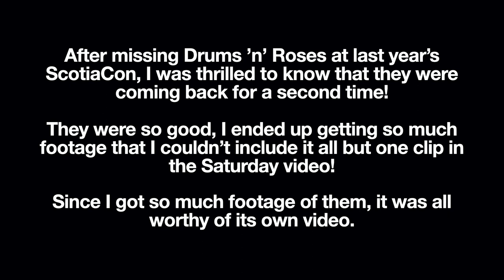ScotiaCon 2023 - Drums 'n' Roses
I ended up missing out on Drums 'n' Roses last year after plans meeting up with a friend ended up being later than planned, so it felt so good the know they were returning for 2023! And better, they're coming back to the con in 2024!

Performing at SC 2023 which took place on the 3rd - 6th February at the Crowne Plaza on Congress Road of Glasgow in Scotland.